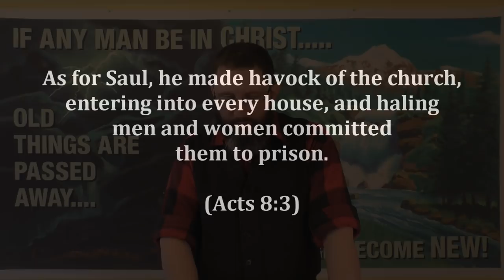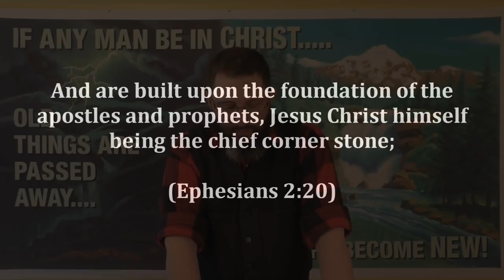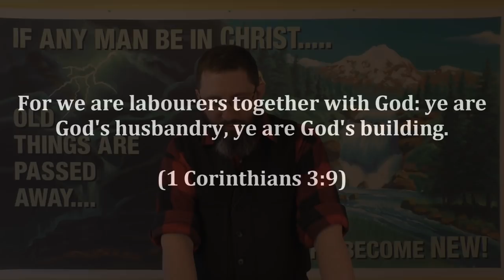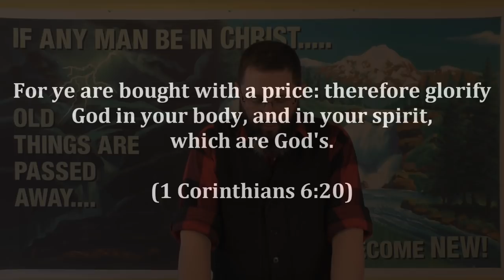CSOLP9: Well, I Go To Church!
Lost people LOVE going to church. But does the King James Bible support this practice?